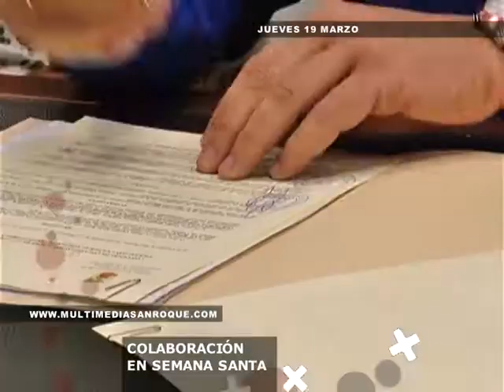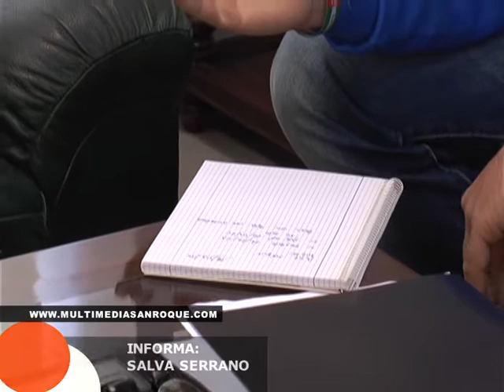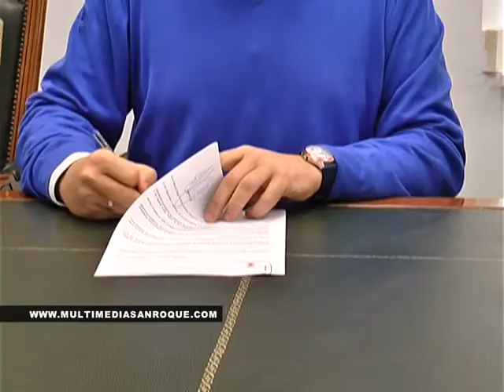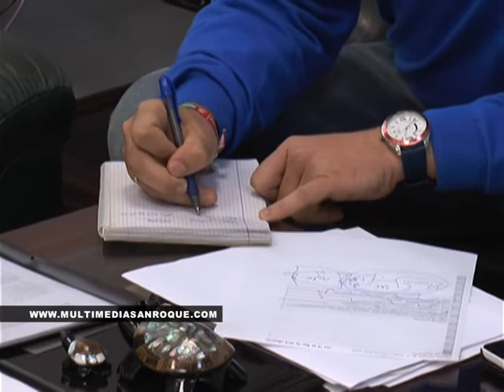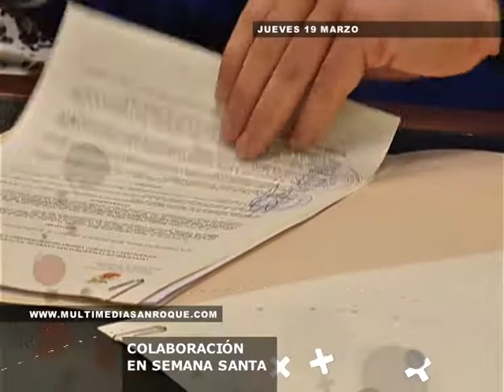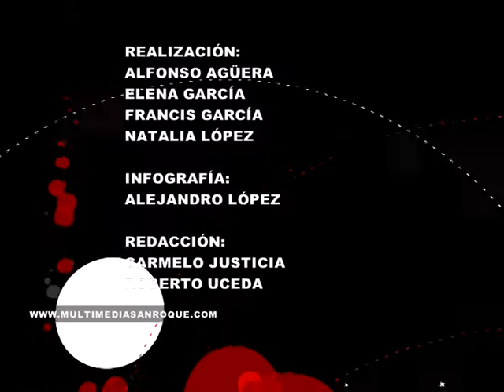INFORMATIVO JUEVES 19 MARZO 2015